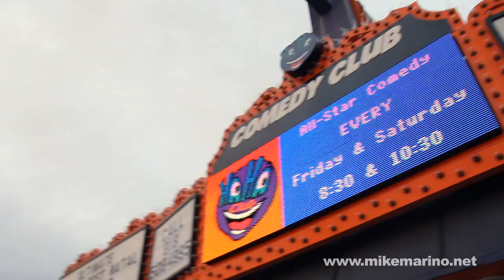Mike Marino Live at the HaHa in North Hollywood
Stand-up at it's best - Mike Marino performing LIVE at the Haha Comedy Club in North Hollywood, California. Not a single eye was left dry, when Mike Marino performed on stage his comedy routine and announced his campaign for President of the United States.